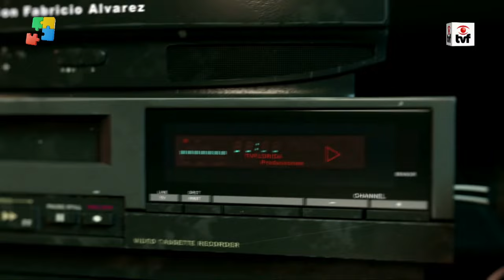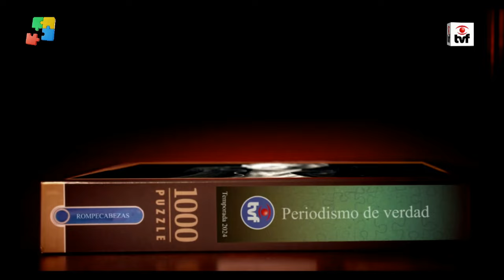"No tengo dudas que Alvaro Delgado será el próximo presidente de la República”.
Evaluación de la gira del precandidato presidencial Alvaro Delgado por el interior de Florida con los dos referentes actuales del Partido Nacional en Florida, el intendente y el diputado, Guillermo López Méndez y Alvaro "Chacho" Rodríguez Hunter.